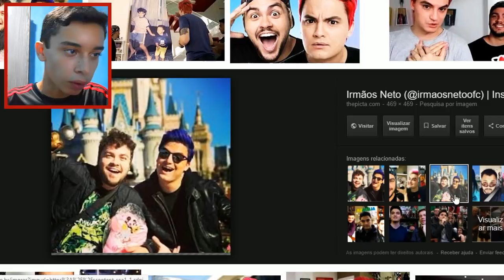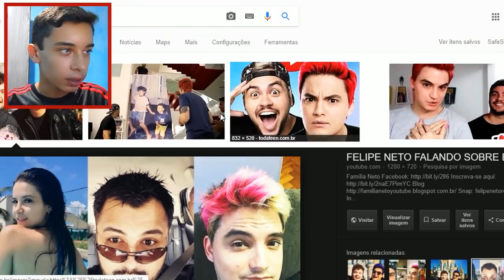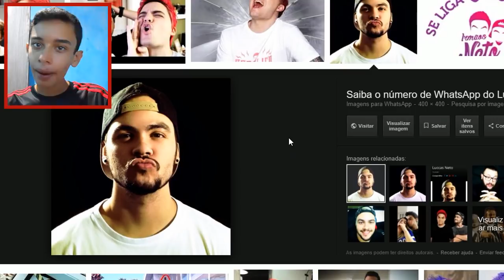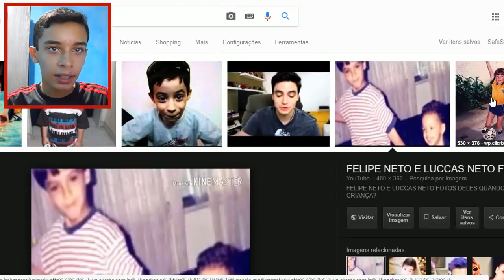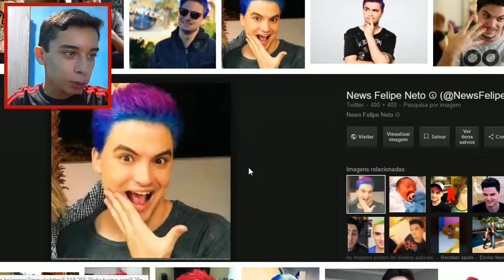IRMÃOS NETO ANTES DA FAMA ‹ JNCJ ›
O ANTES DA FAMA DO FELIPE NETO E LUCCAS NETO, COM FOTO ANTIGA DOS IRMÃOS NETO

Apoio: BrasilHosting.NET
MELHOR HOSPEDAGEM DE MINECRAFT NO BRASIL